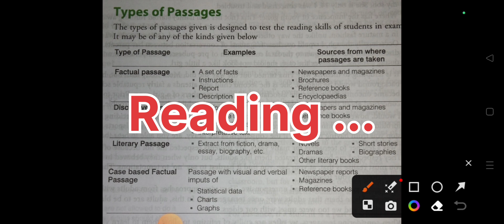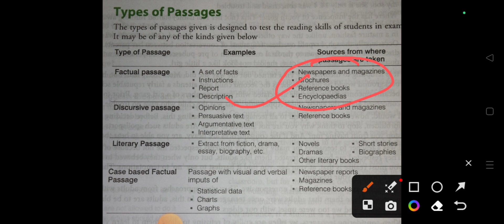Unseen Passage Fear End || আনসীন প্যাসেজ এ ভয় দূর করার উপায়